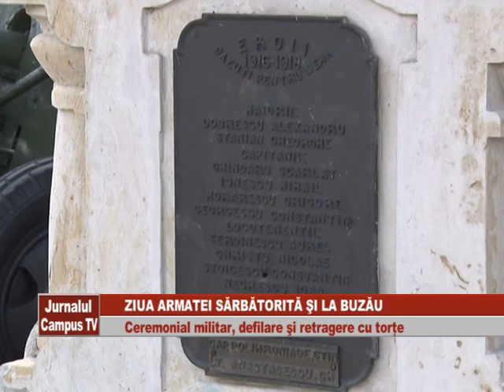ZIUA ARMATEI SARBATORITA LA BUZAU